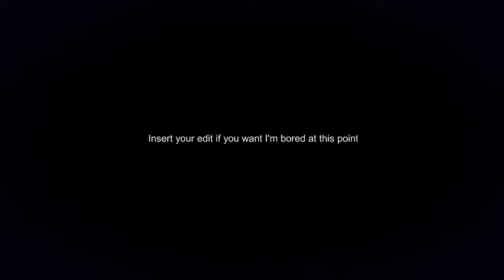Teef Toof VS You who can edit or whatever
I'm not a simp for him honestly I just think he's cool you can collab with me if you want to